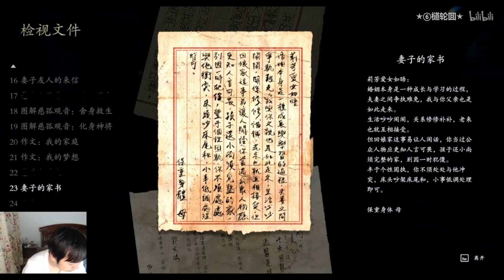【六道】胆小者勿入！《还愿》高能场景集锦 [Six Roads] Do not enter the timid! Hope high energy scene highlights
想要更了解UP主，可以关注我的新浪微博：土豆六道
如果你想将本视频分享给更多的人可以【收藏】【硬币】支持一波哟O(∩_∩)O~